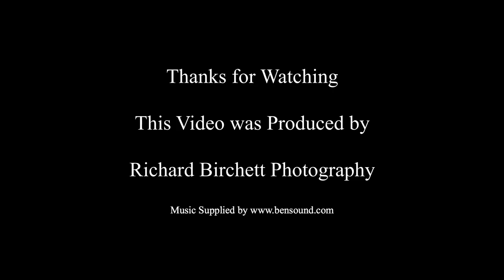BIRD PHOTOGRAPHY | Kingfishers, Dippers & Wagtails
My latest video of me Photographing the Wildlife in and around Cornwall, this time some Freshwater birds along one of my local streams. Talking through some Tips and Tricks for this type of photographic situation..

Canon 1Dx
Canon 600mm F4 IS MK1 Lens
Canon 300mm F2.8 IS Mk 1 Lens
Canon Drop-In Polarizer 52mm
Beanbag Support
EasyCover Silicone Armour Protection Canon 1Dx & 1Dx Mk 2

Accessories Used

Rav Solar Charger 24W
Anker Power Core Battery Back-up
XT Battery Bank
Baxxtar USB Charger LP-E6N
Ghillie Suit